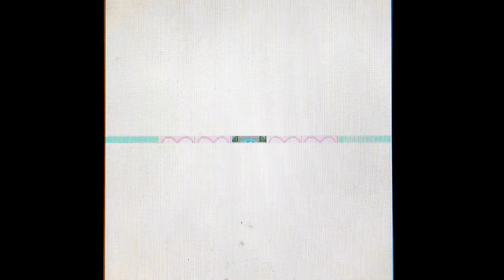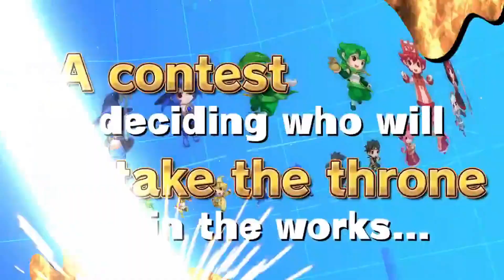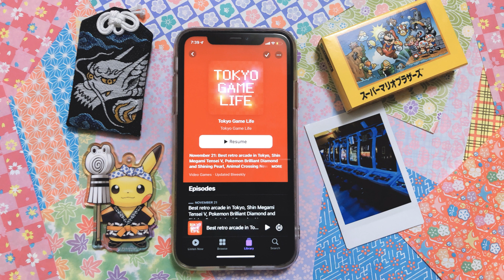Rockman Feature Phone Preservation Project w/ RockmanCosmo, Fire Emblem Engage, Tokyo Game Dungeon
Game preservationist RockmanCosmo joins the pod to chat about the Rockman Feature Phone Preservation Project. We chat about the history of Japan’s unique feature phone gaming era, why some games from big franchises like Mega Man can be lost forever, and what people are doing to preserve these titles for future generations. And get ready to dye your hair two colors as I share thoughts on Fire Emblem Engage, plus the news including my visit to indie games event Tokyo Game Dungeon!

(0:00) - Intro
Feature
(1:15) - Rockman Feature Phone Preservation Project w/ RockmanCosmo
Games
(30:22) - Fire Emblem Engage
News
(44:35) - Tokyo Game Dungeon 2023
(47:22) - Dokapon Kingdom Connect
(48:12) - Yggdra Union coming to Steam and the west
(49:00) - Baten Kaitos remake rumor
(50:15) - Surugaya Akiba’s huge stock of new Nintendo games
(51:06) - Japanese Gaming Phrase of the Week (グラボ gurabo)
(51:36) - Japanese Tweet of the Week
(51:59) - Closing